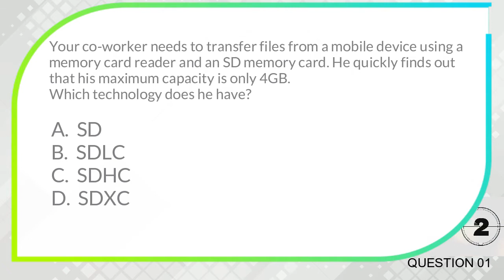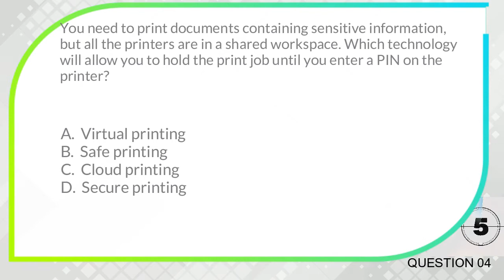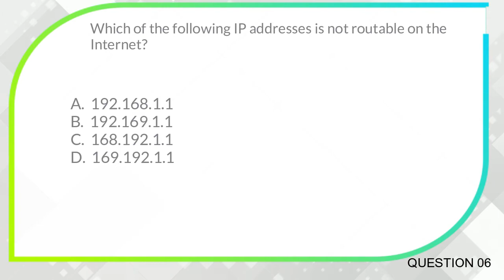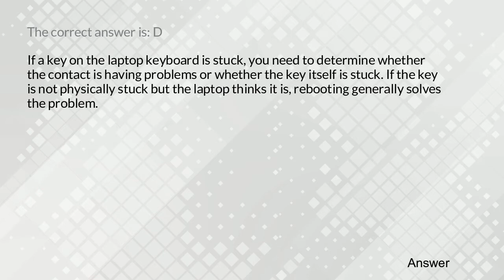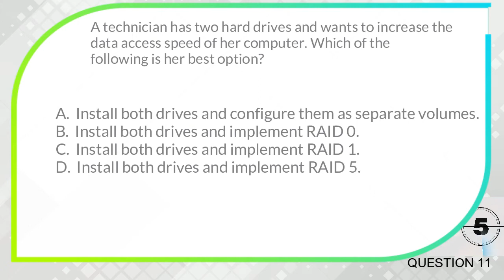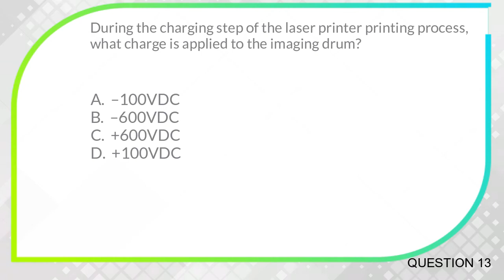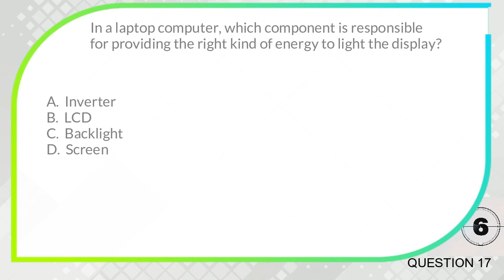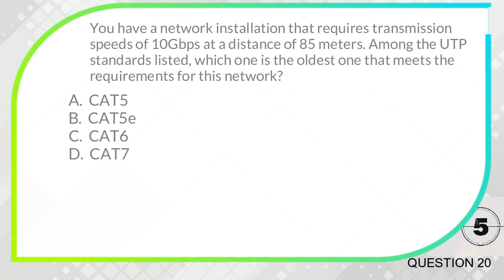CompTIA A+ Certification Practice Test (Exam 220-901) Part 7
IT success stories start with CompTIA A+ certification. It validates understanding of the most common hardware and software technologies in business and certifies the skills necessary to support complex IT infrastructures. CompTIA A+ is a powerful credential that helps IT professionals worldwide ignite their IT career.